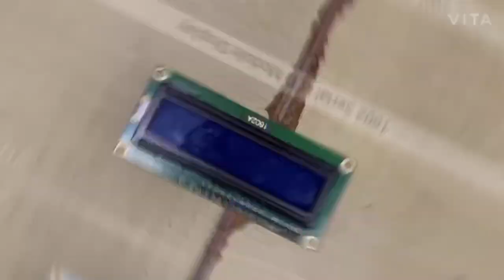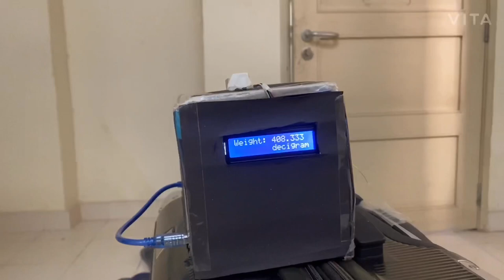Digital Weight Scale( Arduino Project)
Hi Everyone!
First of all,we want to thank to my respected lecturer,Sir Zamri Abu Bakar,friends and parents who take part to finish and accomplish this project successfully. If not of the contributions from all of you,this project cannot be succeed as we see today. This video representing one of our Computer Science project.

COURSE :CSC098
LECTURER: SIR ZAMRI ABU BAKAR
GROUP: PI009E29
GROUP MEMBER:
1.MOHAMMAD FADLIN ZAYDAN
2.EMIR FAYED
3.ISKANDAR NASRULLAH
4.SARAH WARDINA
5.RAIHAN FIRDAUS